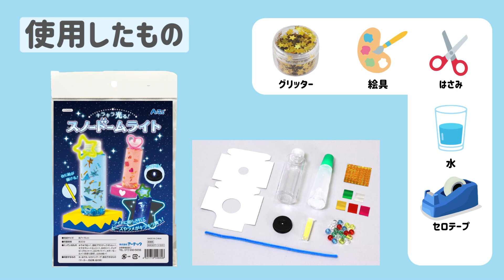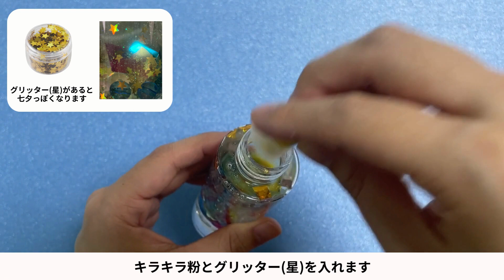【七夕工作】キラキラ光るスノードーム 作り方 工作 小学生 子ども 夏休み工作 簡単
七夕の工作におすすめ🌟
ライトに照らされてビーズやラメがキラキラ舞う🌠

ネットショップで好評販売中です↓

『キラキラ光る！スノードームライト』970円

●『ホログラムグリッター星』120円

他にも【楽しく学べる商品】を動画で紹介しております。